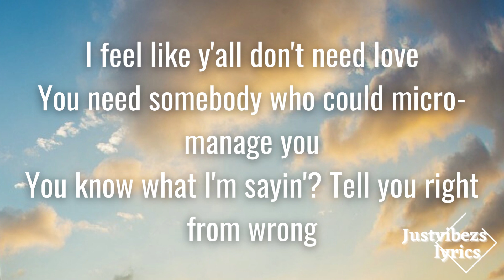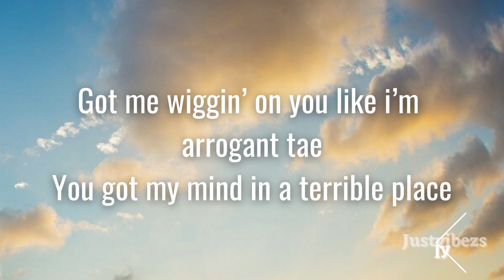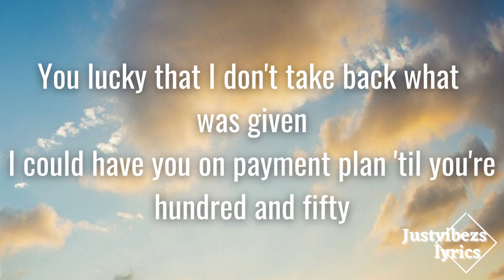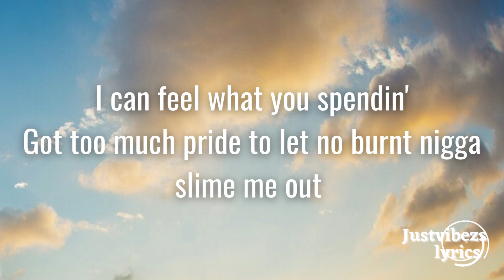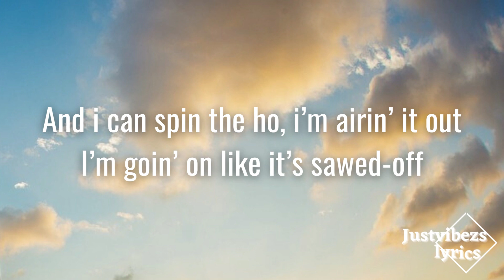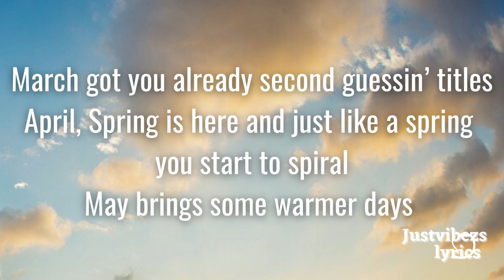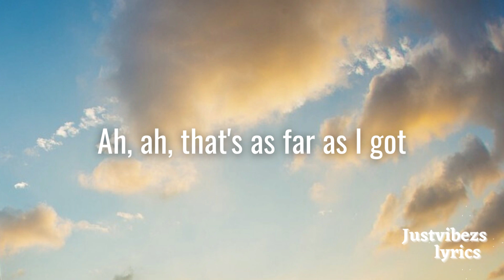Drake - Slime You Out (Lyrics) ft. SZA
Official audio for Drake “Slime You Out” ft. SZA, available everywhere now

Come along lets catch a vibe and have some fun.